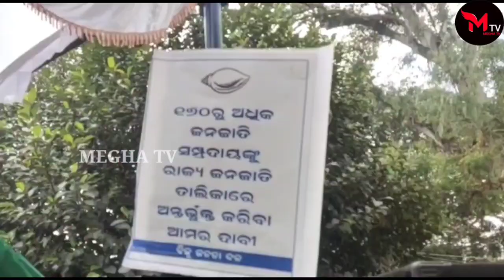ବିଜେଡ଼ି ର ଆଦିବାସୀ ଙ୍କୁ ସ୍ୱୀକୃତି ଦେବା ପାଇଁ ପ୍ରତିବାଦ